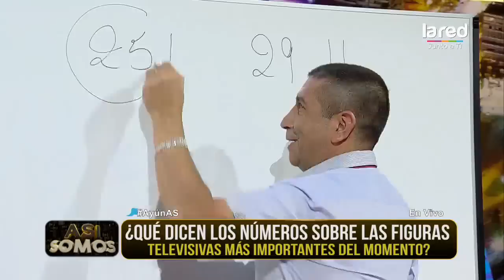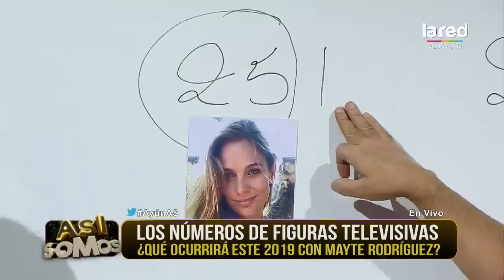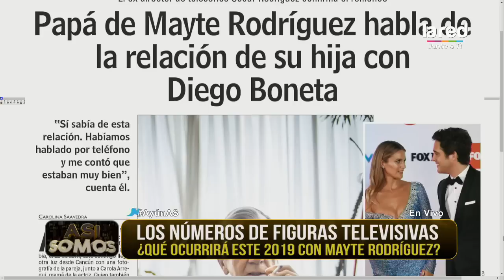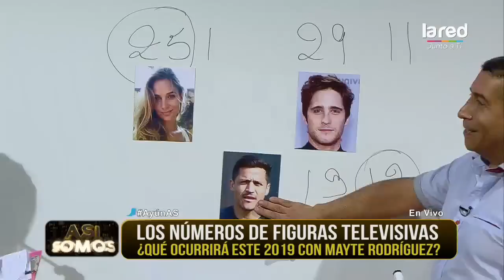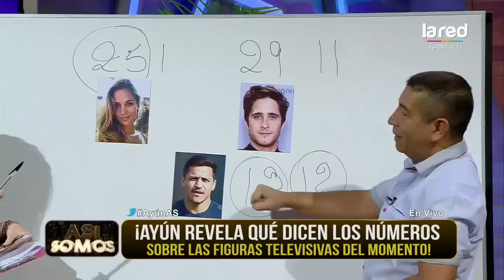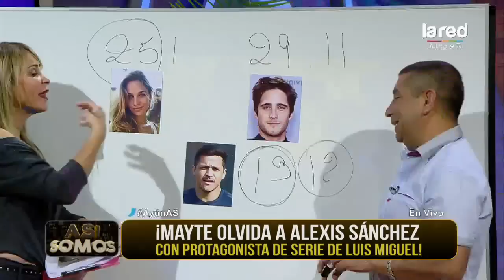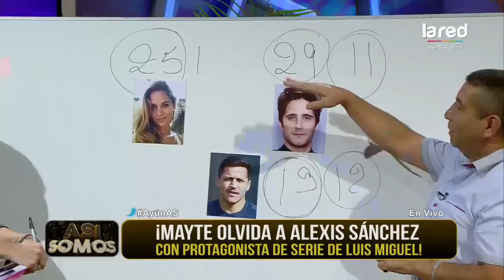Los números de figuras televisivas: ¿qué ocurrirá este 2019 con Mayte Rodríguez?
¿Qué dicen los números sobre las figuras televisivas más importantes del momento?